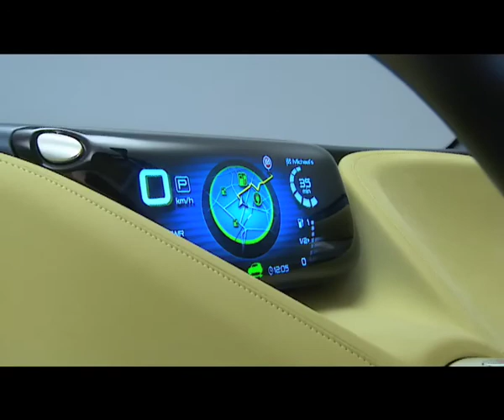2010 Nissan TOWNPOD - Interiors video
2010 Nissan TOWNPOD Concept. SOURCE: NISSAN.